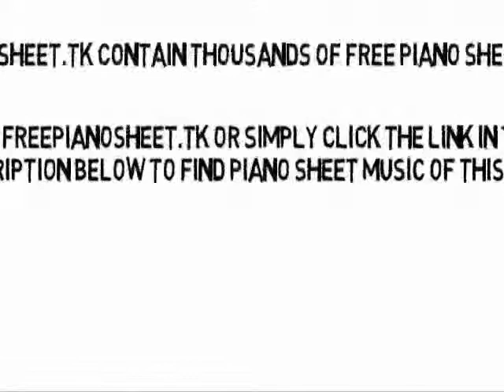Take A Hint - Victorious Cast feat. Victoria Justice & Elizabeth Gillies (Piano Sheet Music)